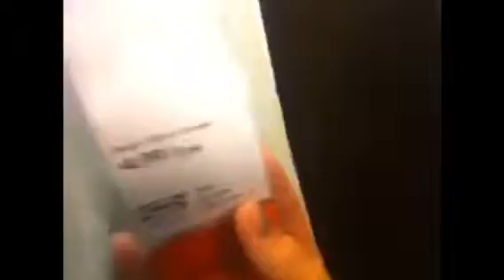Comic Con• IKEA• Slurpee Day!